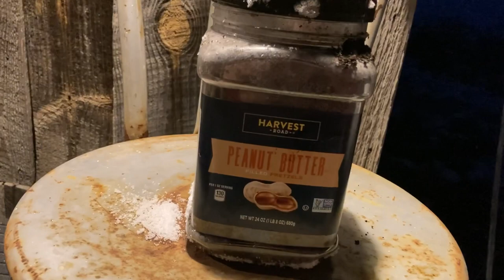How to Stratify Chestnuts From Home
In today's video I show the process of how you can stratify chestnuts.

You may ask, "What is stratification?" Stratification is a cold storage process, essentially it is simulating the natural process of winter chill hours, which is required for chestnuts to germinate and grow.

Stratifying and growing chestnuts is an easy process, so why not give it a try?